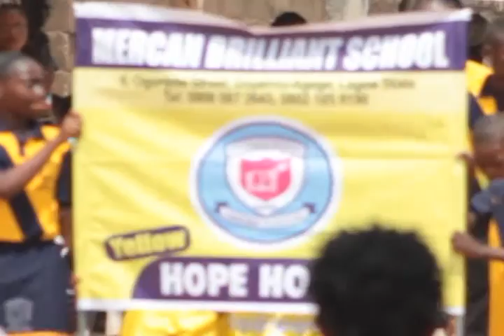Mercan brilliant school 2nd interhouse sport students marching